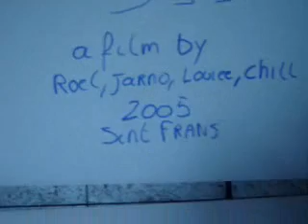Terminator Filmvergadering welpen 2005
Filmpje gemaakt door de welpen van Sint-Frans tijdens een film vergadering